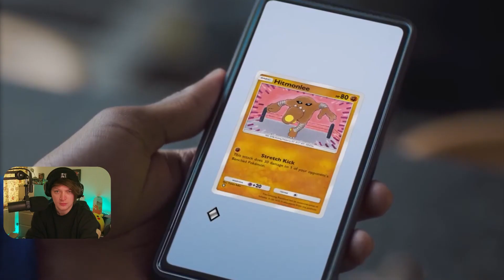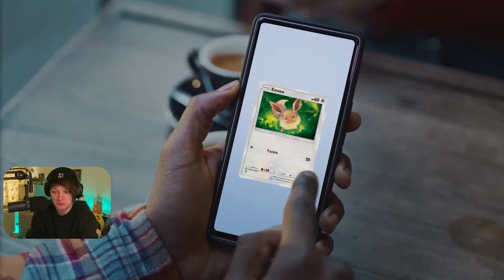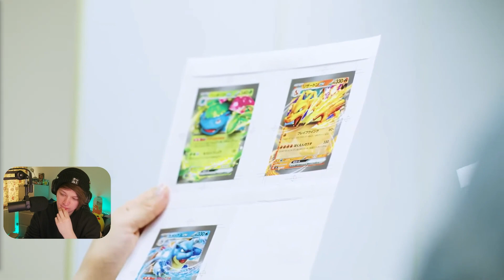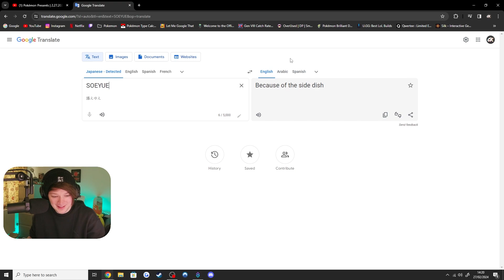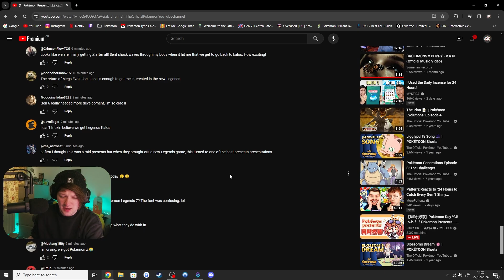POKEMON PRESENTS REACTION!!! I HAVE SO MANY QUSTIONS!!!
This was a LIVE reaction on my twitch at -Twitch.tv/ckilgour